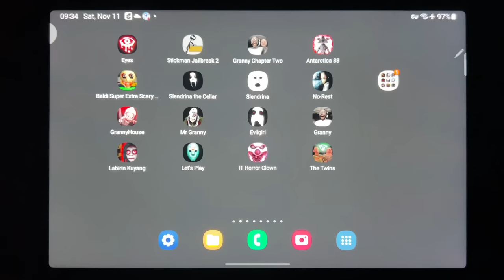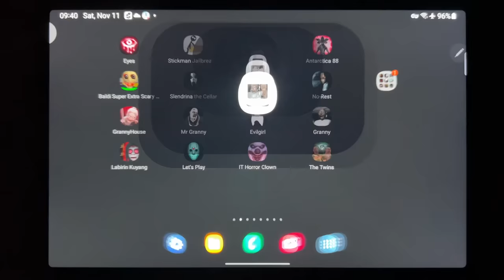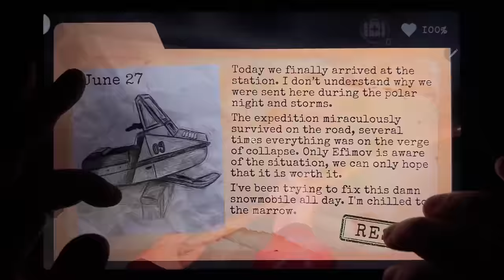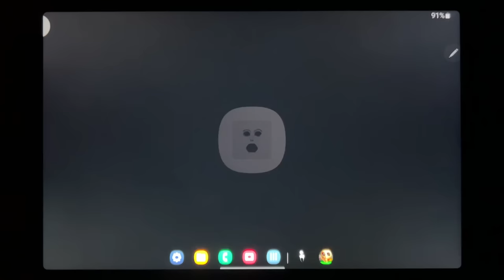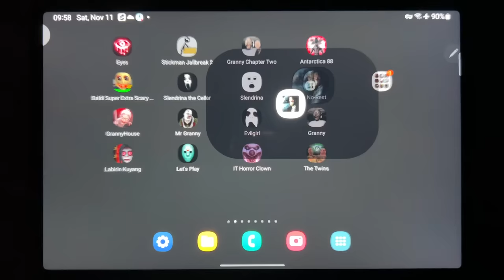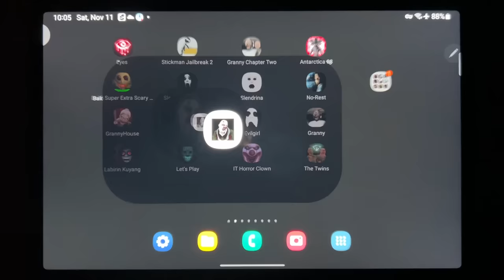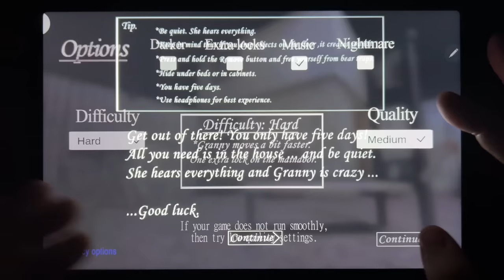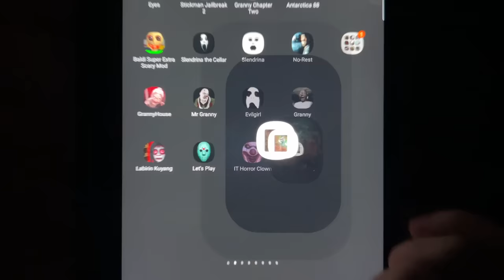Eyes - The Horror game, Stickman Jaibreak 2, Granny Chapter Two, Antarctica 88, Baldi...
Eyes - The Horror game, Stickman Jaibreak 2, Granny Chapter Two, Antarctica 88, Baldi Super Extra Scary Mod, Slendrina The Cellar, Slendrina, No Rest, Granny House, Mr Granny, Evil Girl, Granny, Labirin Kuyang, Lets Play, IT Horror Clown, The Twins...